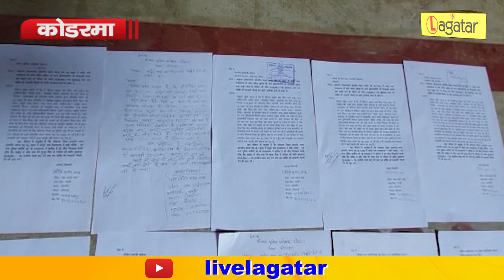Koderma - ‘जब सैंया भये कोतवाल तो डर काहे का’ || Live Lagatar